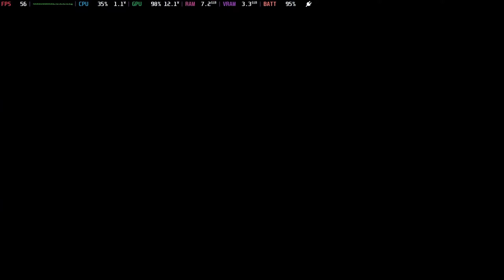#68 [Steam Deck] Persona 3 Reload - Aug 22